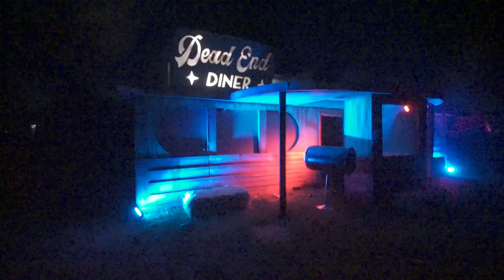2 HAUNTS IN 1 NIGHT! | Los Angeles Haunted Hayride and East Whitter Middle School 2024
Haze and I took a nice trip over to Whitter for East Whitter Middles School's House of Horror: Castle of Terror and then we make the trip out to Griffith Park in Los Angeles for the Los Angeles Haunted Hayride!

(Description and Links for things)